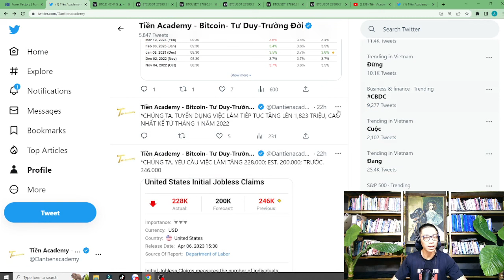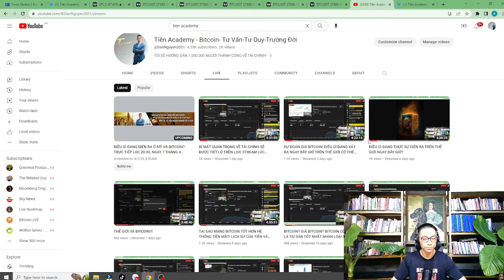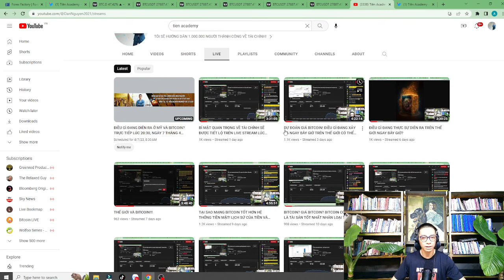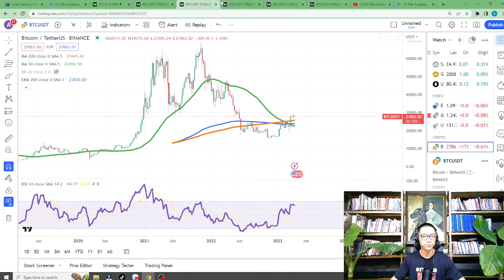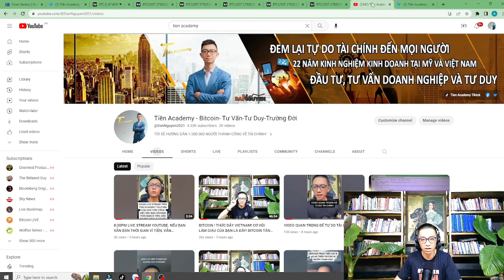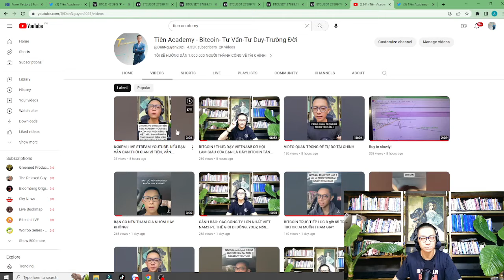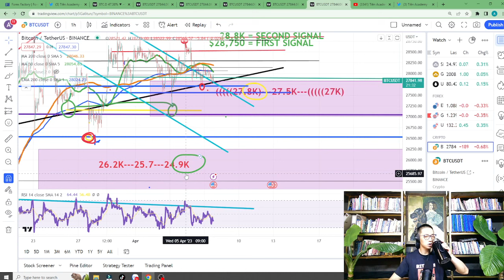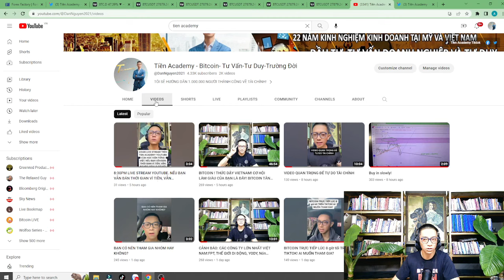BỨC TRANH LỚN HƠN VỀ BITCOIN!!! NGÀY 7 THÁNG 4 NĂM 2023